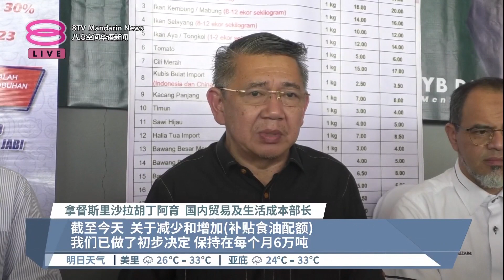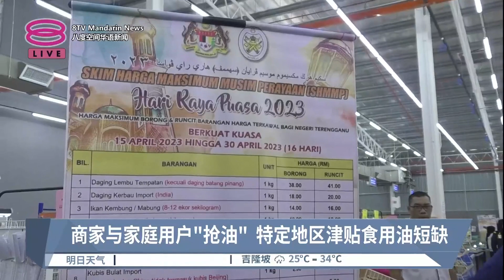津贴食用油配额不变 政府稳守每月6万吨【2023.04.17 八度空间华语新闻】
【津贴食用油配额不变  政府稳守每月6万吨】
特定地区经常面对津贴食用油短缺，可能是因为小贩和餐饮业者购买本应留给家庭用户的津贴食用油！

【今日主播】蔡心怡 & 叶剑锋